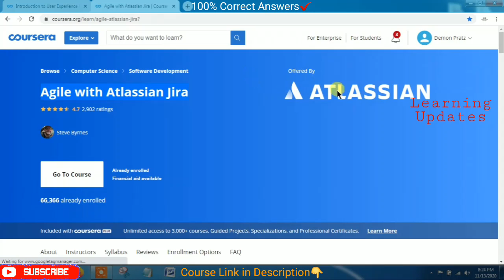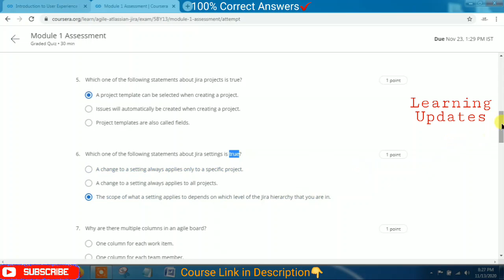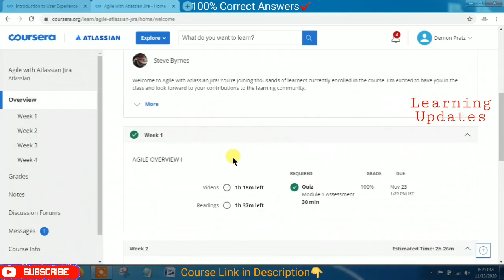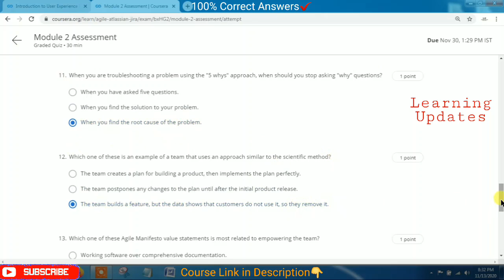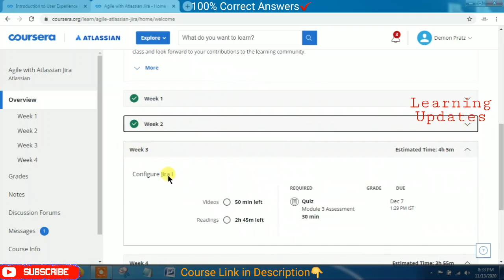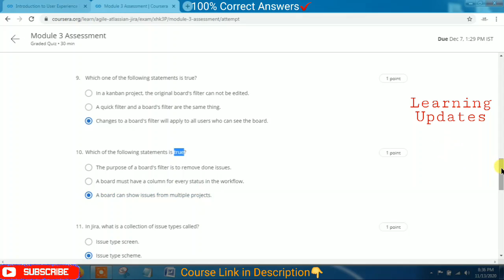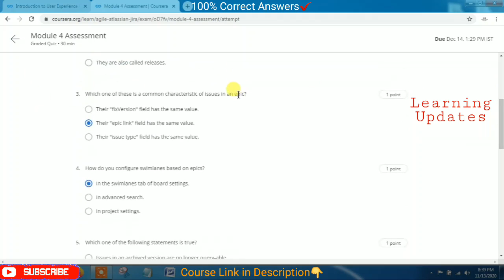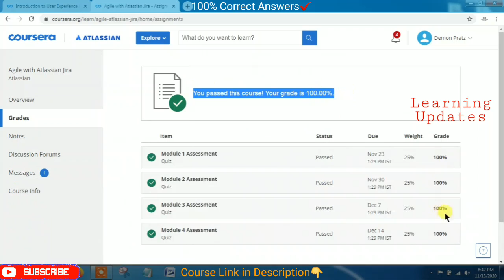Agile with Atlassian Jira By ATLASSIAN | Coursera | All Week Solutions | 100% Marks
►About this Course:
Students can use the free plan of Atlassian Jira Software Cloud to complete the hands-on labs associated with this course. By the time you have completed this course, you will have a strong foundational understanding of agile principles and practices, and strong hands-on experience with Atlassian Jira Software Cloud. You will be the site administrator for your Jira account, so you will be able to perform basic administration tasks on your site. You should be able to continuously configure your Jira project(s) to match your team's custom agile methodology.
This course tries to be as concise as possible. It will probably take you about 6-12 hours to go through, but your mileage may vary. It is highly encouraged that you apply what you learn to managing personal agile projects after the course is complete.

××××××××××× • Learning Updates • ×××××××××××

Tags Used:
coursera
coursera free courses
coursera answers
coursera solutions